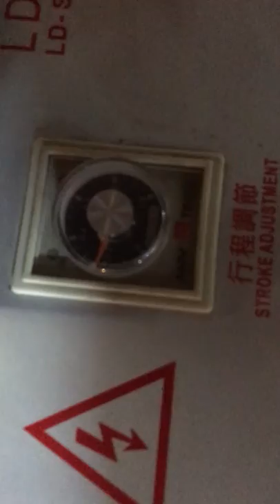Hydraulic Manual Puncher for t shirt bags